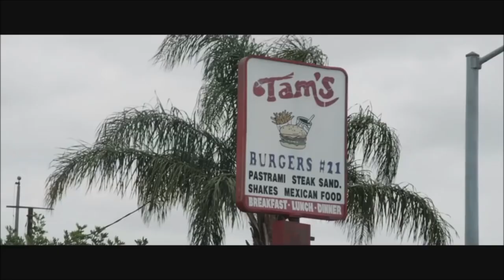Dr. Dre, Snoop Dogg & Ice Cube - West Coast Pride ft. The Game (Explicit)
Dr. Dre, Snoop Dogg, Ice Cube, The Game ''West Coast Pride''

Music Video of Dr. Dre, Snoop Dogg, Ice Cube and the Game performing WEST COAST PRIDE (REMIX)